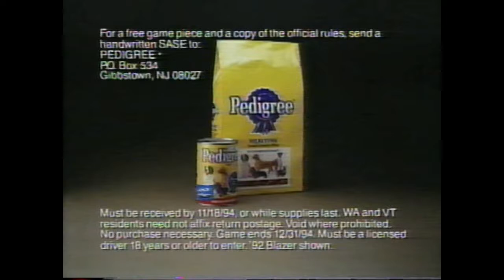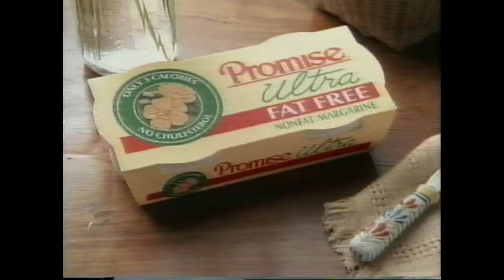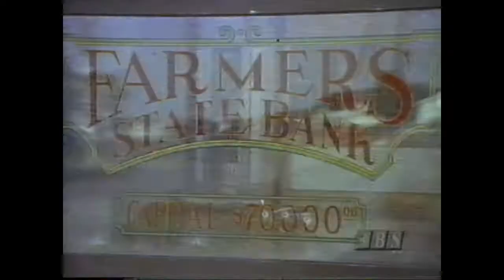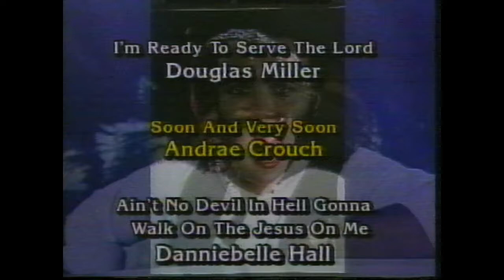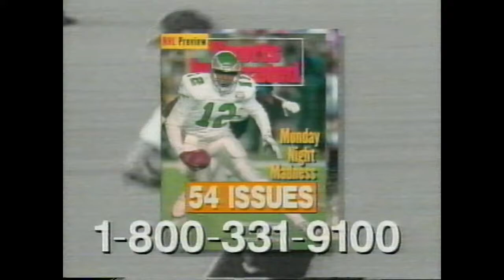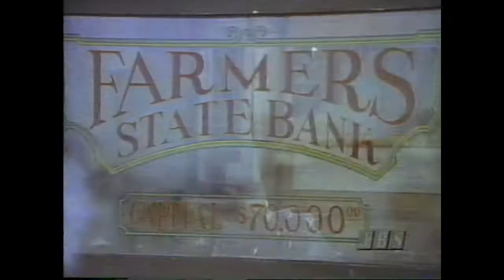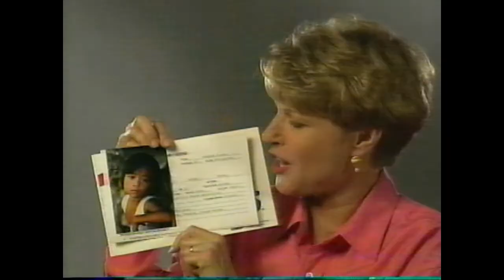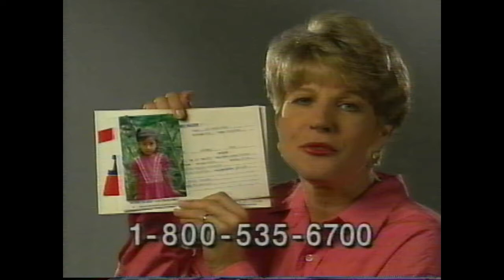90's Commercials 01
This set of commercials was recorded in 1994 during a presentation of the film Uncanny on TBS Nite Flix.

Featuring...
01 Ed Wood movie trailer
02 Zima
03 Pedigree Mealtime Dog Food
04 Selsun Blue
05 Campbell's Simmer Chef
06 TBS Masters of Mystery
07 TBS Nite Flix bumper
08 TBS Masters of Mystery bumper
09 Major Dundee on TBS
10 Turner Broadcasting
11 Mentadent Toothpaste
12 Promise Ultra
13 Troy-Bilt Tillers
14 TBS Nite Flix bumper
15 TBS Masters of Mystery bumper
16 Troy-Bilt Chipper Vacs
17 Colonial Penn with Ed McMahon
18 TBS Masters of Mystery
19 TBS World's Greatest Movie Library (Bonnie & Clyde / Telefon)
20 Partnership for a Drug Free America
21 Troy-Bilt Tillers
22 Gospel's Greatest Hits from CGI Records
23 TBS Nite Flix Bumper
24 TBS Masters of Mystery bumper
25 Marv Albert's Albert Achievement Awards VHS / Sports Illustrated
26 CNN Presents: Kingdom of Cocaine
27 Northern Exposure premier advertisement
28 Troy-Bilt Chipper Vacs
29 Major Dundee on TBS
30 TBS Nite Flix bumper
31 TBS Masters of Mystery bumper
32 TBS World's Greatest Movie Library (Bonnie & Clyde / Telefon)
33 Malaco Skin Tight Compilation Album
34 Children International
35 CNN Headline News
36 TBS Nite Flix Bumper